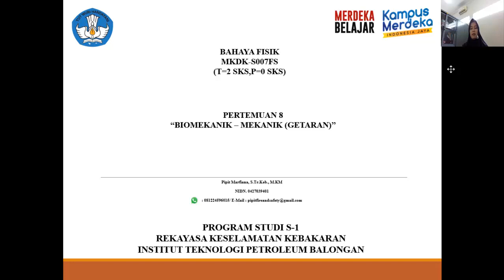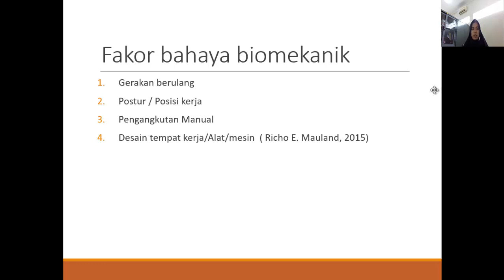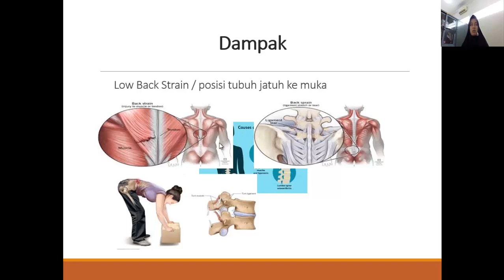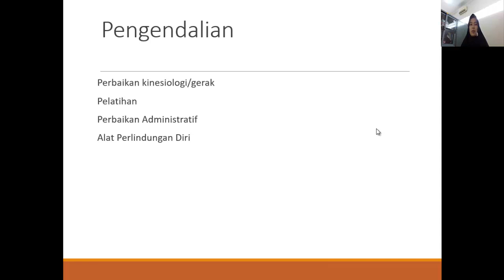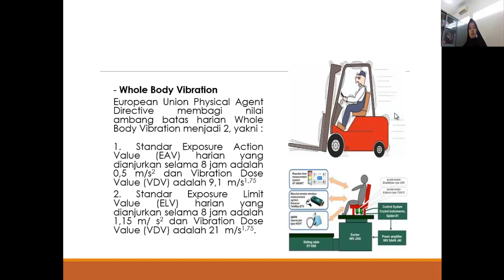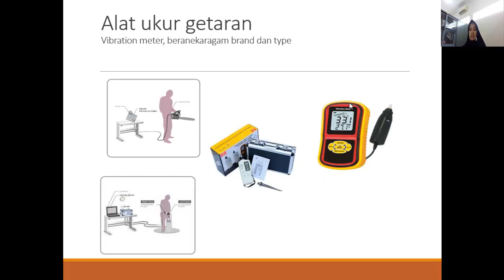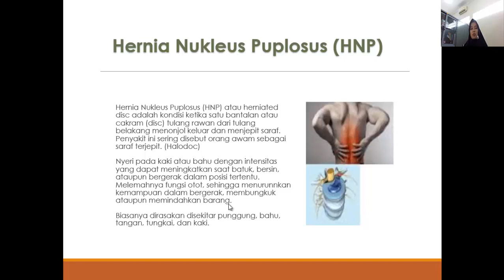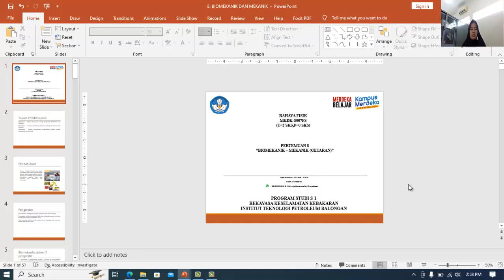PERTEMUAN 8 RKK (Biomekanik-Mekanik)